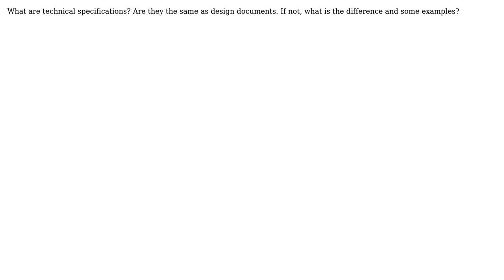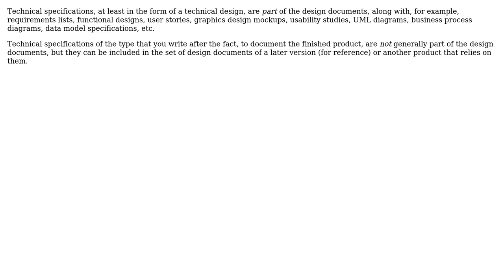Software Engineering: What is the difference between technical specifications and design documents?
With thanks & praise to God, and with thanks to the many people who have made this project possible! | Content (except music & images) licensed under CC BY-SA | Music | Images & others | With thanks to user tdammers user miraculixx user John V user Dynamic user Dave Jarvis and the Stack Exchange Network Trademarks are property of their respective owners. You are responsible for your own actions.